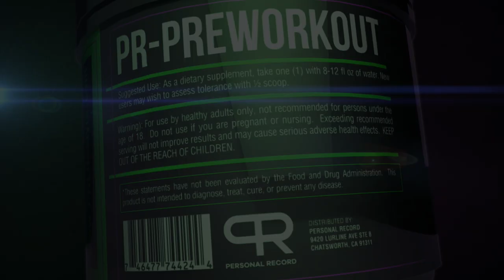REMATCH - BRITISH OVERALL ARM WRESTLING CHAMP KYLE HUTCHISON vs LARRY WHEELS - ONE YEAR LATER!